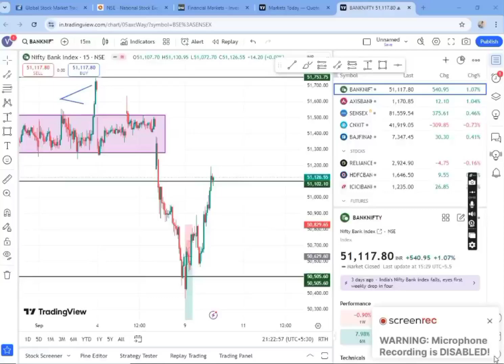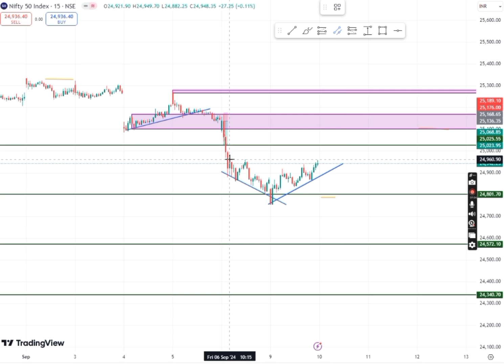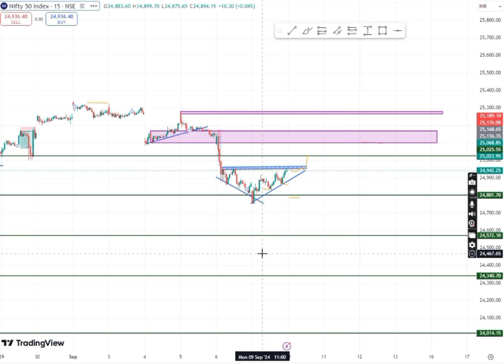BANKNIFTY & Nifty Analysis video for tomorrow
BANKNIFTY Analysis video for tomorrow Nifty Analysis video